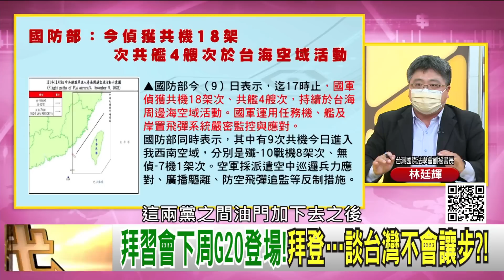精彩片段》林廷輝:習近平要凸顯他的權力...【年代向錢看】2022.11.10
下載【年代電視】APP：
iOS平台：